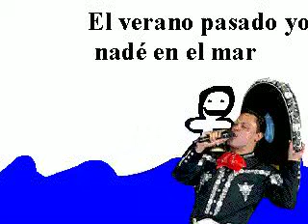SPANISH HELP The Preterite Tense last summer